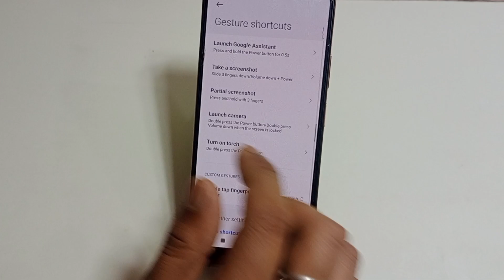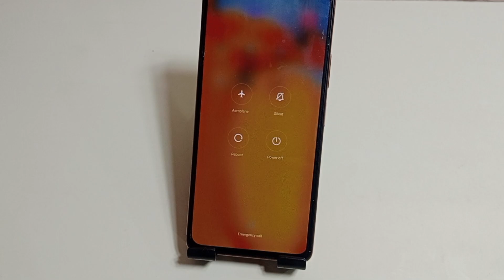redmi 13c 5g power button se switch off kaise kare | how to power off in redmi 13c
hello friends Aaj ki is video ke madhyam se maine aap logon ko bataya hai ki redmi 13c 5g mobile ko power button se switch off kaise kiya jata hai